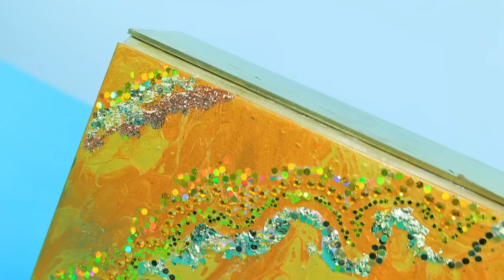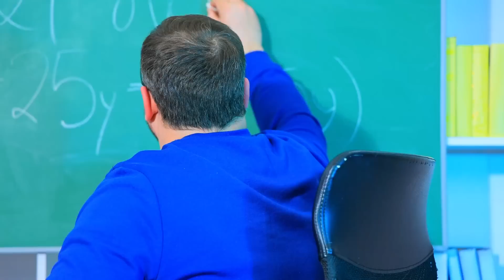Gold vs Silver Sister/ Color Challenge!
The best cure for boredom is a challenge, of course! For example, the color challenge!

● Hair extension base
● Thin silver threads
● Silver stars
● Jump rings
● Lipstick base
● Pearl dust
● Tube
● Gold leaf
● Rhinestones
● Vinyl
● Spray acrylic paint
● Acrylic paint
● White glue
● Sequins
● Glitter
● Chain
● T-shirt
● Fabric markers
● Fabric paint
● Threads
● Polymer clay
● Wire
● Thick tulle
● Badge pin
● Phone case
● Pearly paint
● Silver tulle fabric
● Pearls
● Rhinestones
● Headband
● Cable ties